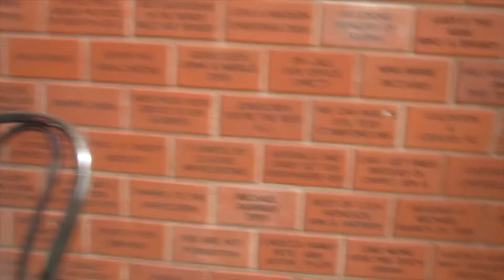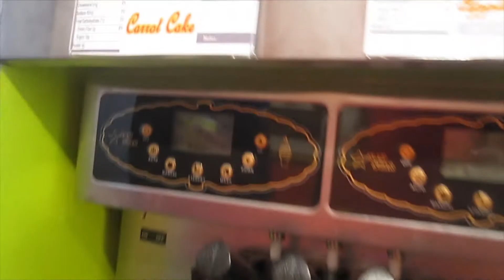Vlog: 6/2/13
just a random little video for you guys, since a bunch of you were asking me to vlog! let me know if you like it (:

twitter, instagram, vine: @styLEXpertxo